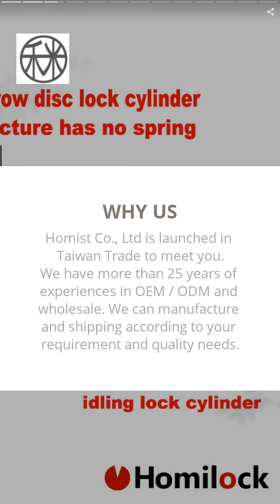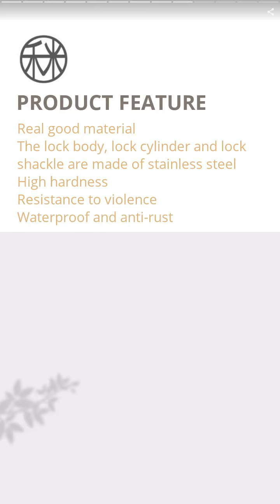OEM ODM Cylinder Core | HOMIST CO., LTD. | Taiwantrade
Homilock ,
OEM / ODM good quality lock . The concept of Craftsmanship, customer-oriented, quality-oriented are operating the company of spirits.
The main business project is to conduct procurement counseling and export projects for global traders.
ABOUT
COMPANY

00:00:00 HOMIST CO., LTD.
00:00:07 Homilock , OEM / ODM good quality lock . The concept of Craftsmanship, customer-oriented, quality-oriented are operating the company of spirits. The main business project is to conduct procurement counseling and export projects for global traders. ABOUT COMPANY
00:00:14 Homist Co., Ltd is launched in Taiwan Trade to meet you. We have more than 25 years of experiences in OEM / ODM and wholesale. We can manufacture and shipping according to your requirement and quality needs.
00:00:21 PRODUCT COLLECTION
00:00:28 OEM ODM Cylinder Core
00:00:35 Real good material The lock body, lock cylinder and lock shackle are made of stainless steel High hardness Resistance to violence Waterproof and anti-rust
00:00:42 Stainless Steel Padlock
00:00:49 Real good material The lock body, lock cylinder and lock shackle are made of stainless steel High hardness Resistance to violence Waterproof and anti-rust
00:00:56 Alloy steel U lock for motorbike and bicycle safe accessory
00:01:03 Real good material The lock body, lock cylinder and lock shackle are made of stainless steel High hardness Resistance to violence Waterproof and anti-rust
00:01:10 Alloy Steel Brake Disc Lock
00:01:17 Real good material The lock body, lock cylinder and lock shackle are made of stainless steel High hardness Resistance to violence Waterproof and anti-rust
00:01:24